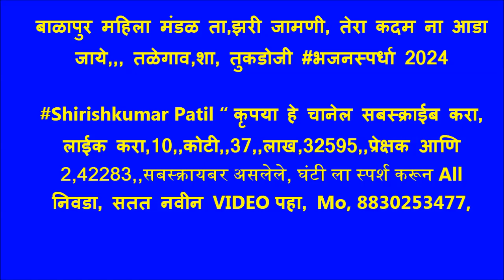बाळापुर महिला मंडळ ता,झरी जामणी, तेरा कदम ना आडा जाये,,, तळेगाव,शा, तुकडोजी भजन स्पर्धा 2024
तळेगाव शा तुकडोजीभजनस्पर्धा 2024,श्री. गुरुदेव सेवा मंडळ व समस्त ग्रामवासी यांच्या संयुक्त विद्यमाने,ब्रह्मालिन गुरुवर्य ग्रामगीतादास रामकृष्ण अत्रे महाराज स्मरणार्थ,स्मृतीशेष खंजरी भजन स्पर्धा (वर्ष १४ वे),तळेगांव (श्या.प.), ता. आष्टी, जि. वर्धा शुक्रवार, दि. १२ जाने. ते रविवार, दि. १४ जाने. २०२४, खंजेरी स्पर्धेचा प्रारंभ दि. १३/०१/२०२४ ला सकाळी १०.०० वा. पासुन,* प्रवेश फी: पुरुषगट ७०१/- लेट फी २००/- महिला व बाल ५०१ /- लेट फी २००/-,.स्पर्धेत सहभागी सर्व मंडळास डॉ. कर्नल राजेश वामनराव अढाऊ (सेना मेडल पुरस्कृत) तर्फे सन्मानचिन्ह व प्रमाणपत्र देऊन गौरविण्यात येईल. गुरुदेव सेवा मंडळ व समस्त ग्रामवासी, तळेगांव शा. पंत. * स्पर्धेतील नियम व अटी, 1) तिन्ही गटातील मंडळाची प्रवेश फी दि. १२/१/२०२४ ला दुपारी १२ वा. पासुन रात्री ६ वाजेपर्यंत स्विकारल्या जाईल. त्यानंतर लेट फि भरुन प्रवेश दिल्या जाईल. २) वं. राष्ट्रसंताची ४ भजने (२ कडव्याचे भजने चालेल) व कोणत्याही संतांवर आधारीत अभंग / गौळण / देशभक्ती गित आवश्यक ३) मागीलवर्षीच्या विजेता मंडळांना नविन भजने सादर करावी लागेल सोर्धा अन्यथा गुणात कपात करण्यात येईल. ४) प्रत्येक मंडळास २५ मिनीटे वेळ व ऐच्छिक भीमगीत / कव्वाली म्हणणाऱ्या मंडळास ३० मिनीटे वेळ देण्यात येईल. ५) आयोजकाच्या सुचनेनुसार ऐच्छिक गीत, मंडळ प्रमुखास मनोगत व्यक्त करणे अनिवार्य राहील. देता मंडळाचा प्रवेश अवैध होईल. ६) स्पर्धेकरिता पोशाख अनिवार्य, नशापाणी व गैरवर्तनुक आढल्यास पुर्वसुचना न देता मंडळ बाद करण्यात येईल ७) पुरुष ग्रामीण गटातील मंडळींनी आधार कार्ड व राशन कार्ड दाखविणे अनिवार्य. ८) एकाच गावातील ५ गायक असलेल्या मंडळास या ग्रामीण गटात भाग घेता येईल व सातही स्पर्धेक एकाच गावातील असल्यास १० गुण बोनस देण्यात येईल. ९) ३० की. मी. अंतराच्या आतील मंडळांनी दि. १३/०१/२०२४ ला प्रवेश व सादरीकरण अनिवार्य. १०) ११) इतर स्पर्धेतील सर्व नियम चालु राहतील. कार्यक्रमात अंतीम निर्णय परीक्षकांचा व आयोजक मंडळाचा राहील. १२) स्पर्धेचे बक्षीस वितरण दि. ११/०१/२०२४ पासुन फोन पे व ऑनलाईन व्दारे पाठविण्यात येईल. गुरुदेव सेवा मंडळ व समस्त ग्रामवासी, तळेगांव शा. पंत.